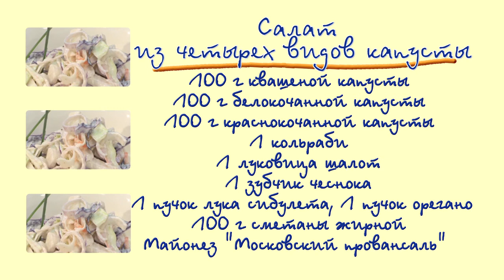Любимые рецепты. Салат из капусты.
Про оригинальный рецепт салата из четырех видов капусты рассказывает Наталья Скворцова.
В настоящее время известно свыше 100 видов капусты. Наибольшее распространение получили шесть видов, - белокочанная и краснокочанная капуста, савойская и листовая капуста, цветная, брюссельская, кольраби.